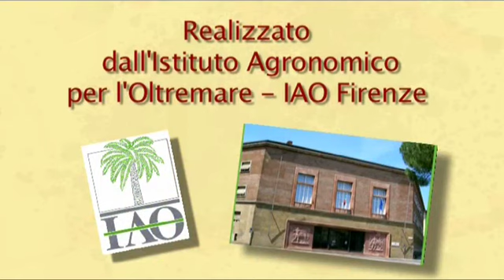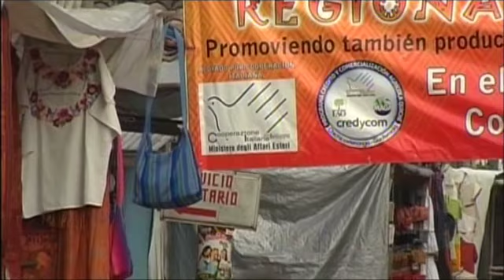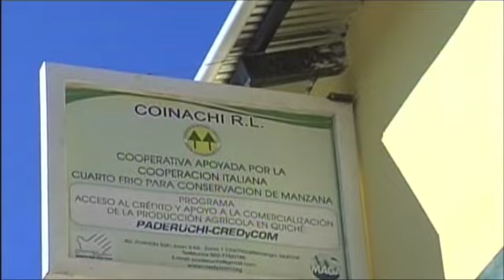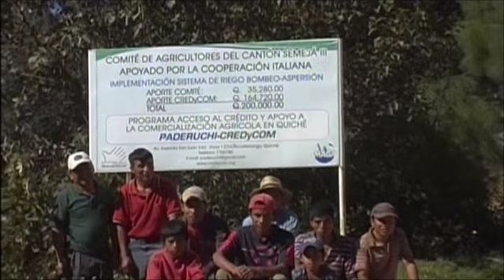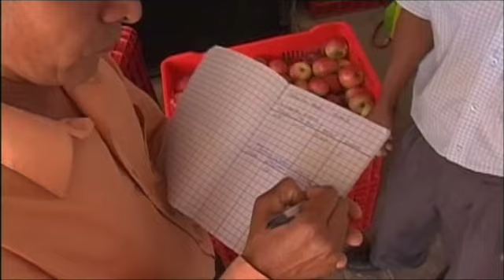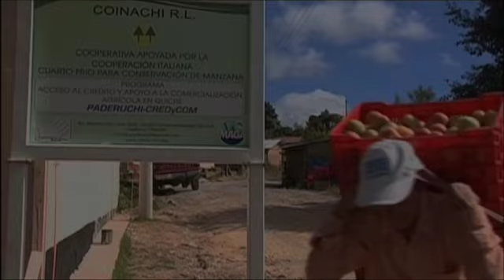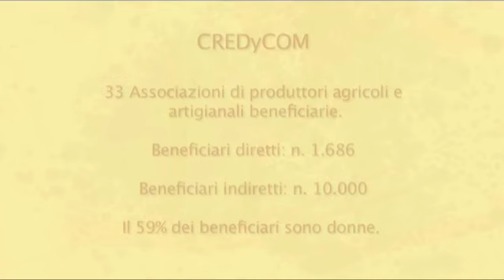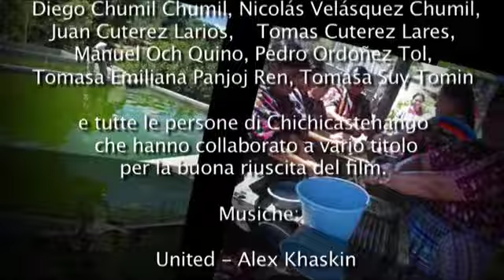Programma CredyCom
Il Programma "Accesso al Credito e Sostegno alla Commercializzazione delle Produzioni Agricole nel Quiché" (CredyCom), si è orientato verso il rafforzamento delle organizzazioni dei produttori a carattere imprenditoriale, tramite l'assistenza tecnico-produttiva in ambito agricolo ed artigianale, la diversificazione produttiva agricola e non agricola, il miglioramento delle condizioni di accesso al credito, la formazione gestionale e la promozione commerciale.
Il programma si è concluso nel 2012.